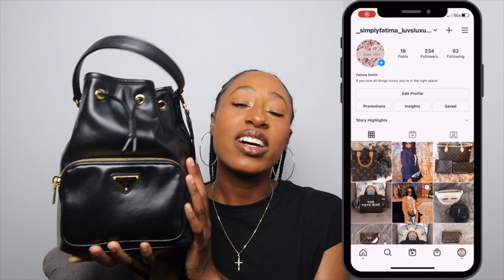THE HANDBAG I AM CURRENTLY OBSESSING OVER!!! || DID I FIND THE PERFECT BUCKET BAG?? || PRADA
Happy Sunday!
If you have been keeping up with me on IG then you would already know what my current bag obsession is! If not tonight's video spills all the tea on the perfect bucket bag :)!

I plan on giving the Gucci sunglass away at 500 subscribers and once I reach the last 500 subscribers I will give the Tote Bag away :)!

Entry Details:
Comment a place you love to travel
Also include an email or social media handle so that I can have a way to contact you.